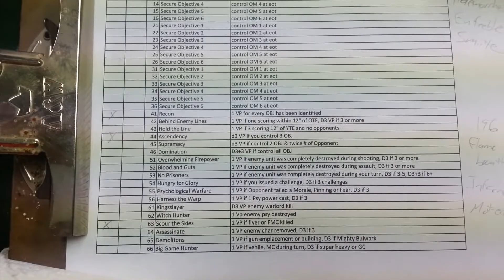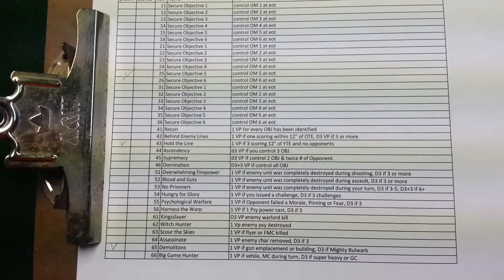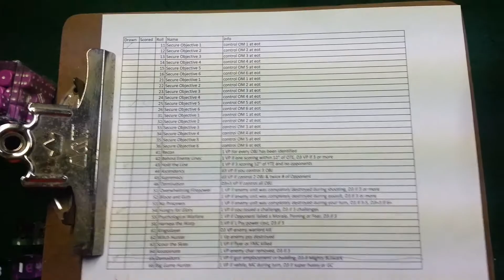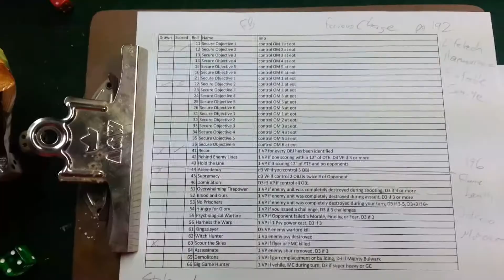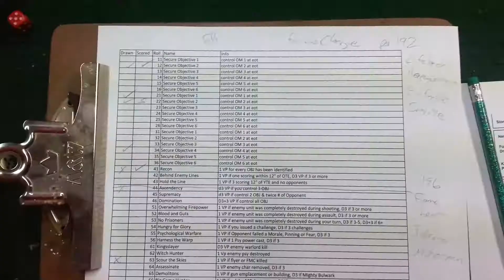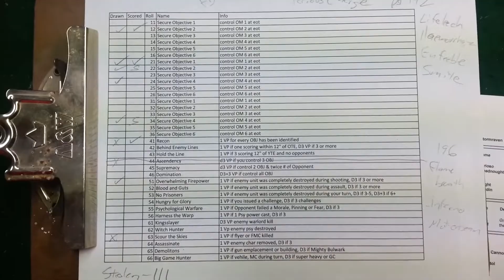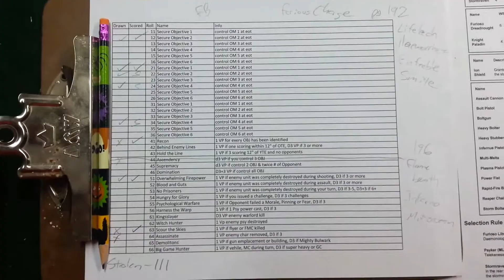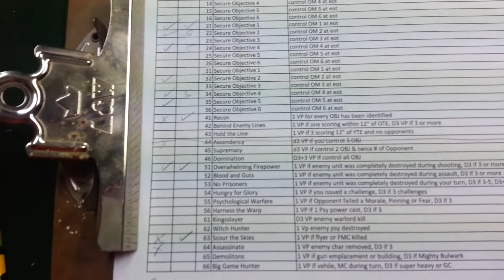Blood Angels vs Astra Militarum battlereport warhammer 40k 7th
Warhammer 7th edition battlereport between Blood Angels with Imperial Knight ally and Astra Militarum 2000 points.

Maelstrom of War: The Spoils of War Mission